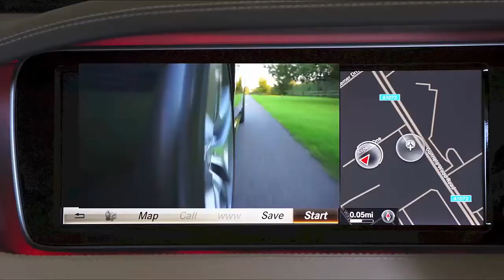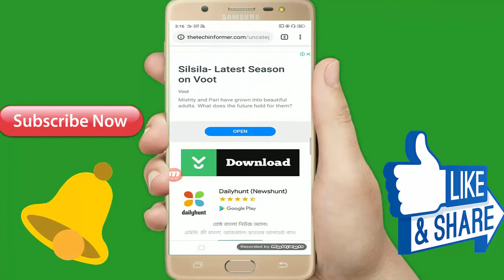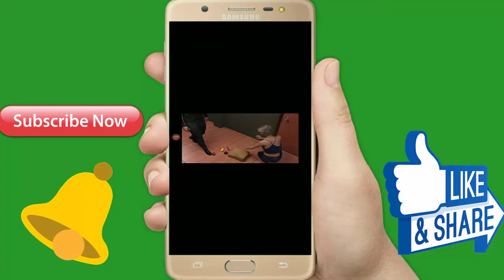Offline Android Mobile Game || High Graphic Game 2019